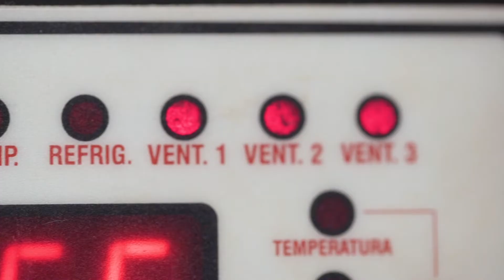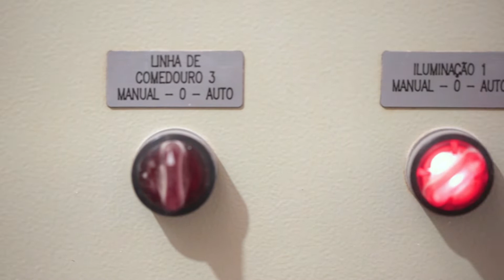Sadia Bio Origens | Episódio 1 | Conheça a família Trentin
A família Trentin cria com todo o carinho os frangos da Sadia Bio. A chef Michele Crispim visitou a granja, mostrou todo o processo e ainda ensina uma receita incrível com Filé de Peito.

Quanto mais você sabe, melhor a Sadia fica.